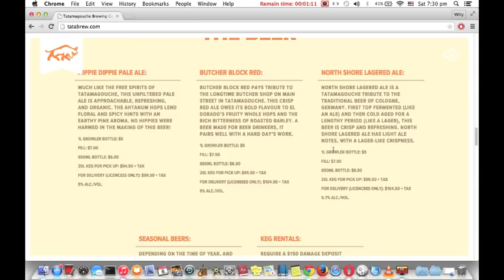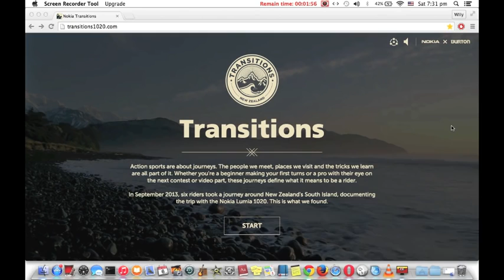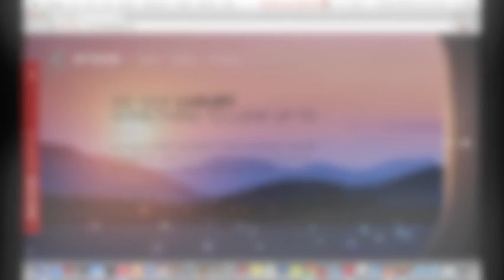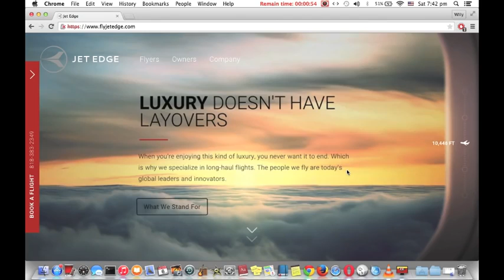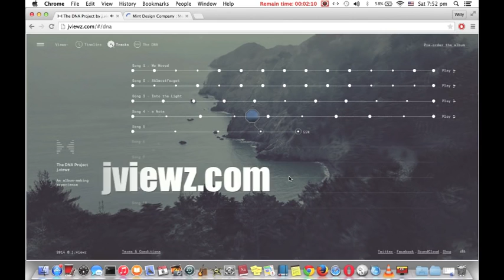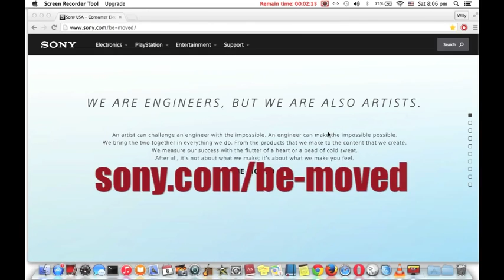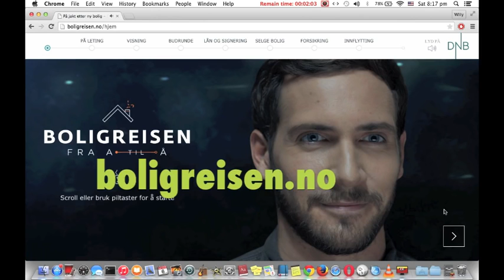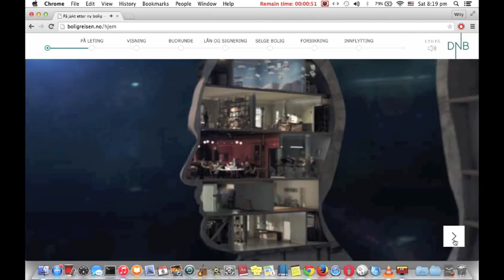Web Design Trends 2016 Tips and Tricks